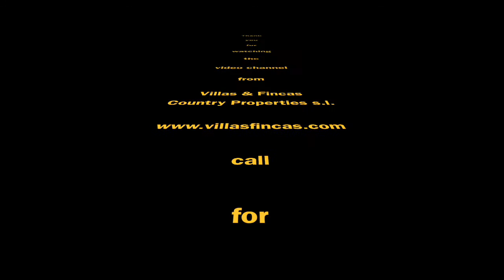Beautiful Hilltop Paradise with impressive Sea, Gibraltar and Africa views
SOLD!
This property has been sold, but if you are interested in similar properties in the area, don’t hesitate to look at some related properties on our

Beautiful Hilltop Paradise with impressive Sea, Gibraltar and Africa views. This property on a commanding position on one of the best locations in the hills of Casares, only 15 minutes from the beach and Finca Cortesin Golf, 4 bedrooms and a wooden guest house. Well kept and landscaped gardens.